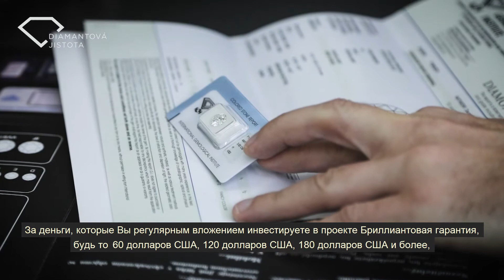Бриллиантовая Гарантия - MUDr. Lubos Riha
Знаете ли вы, что такое Бриллиантовая уверенность? Посмотрите краткое объяснение из уст президента DIC MUDr. Luboš Říha